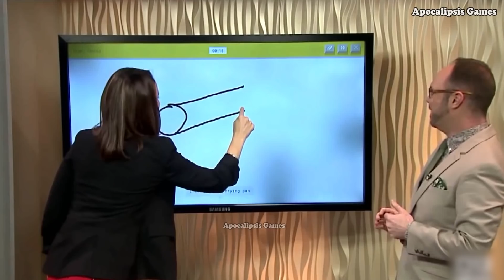Momentos Embarazosos En Tv En Vivo.!! 🔥😱 Parte 11